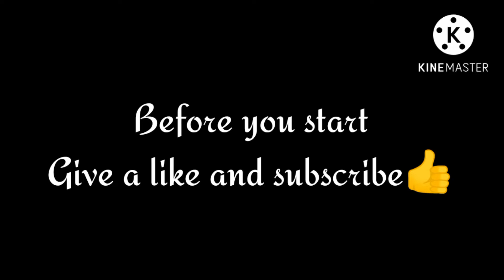Shot Gun 😍 || Bgmi Highlights 🔥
mere se bakwaas karne k liye 🤣🤣

or funny videos chaaiye??

 pet dard k liye itni kaafi hai😂😂